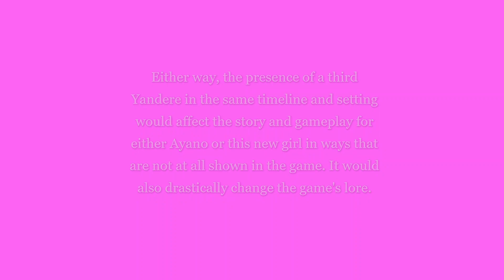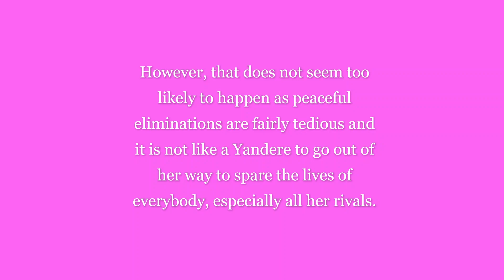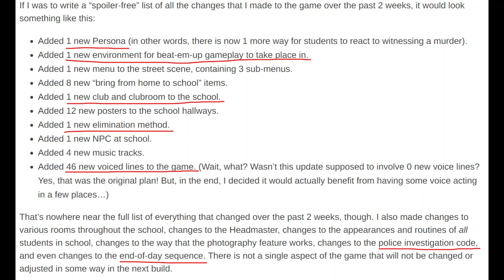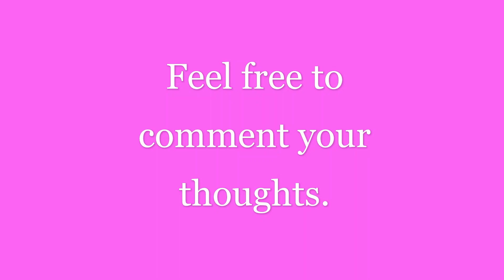Yandere Simulator My Theories and Speculations on the Upcoming Ten Rivals Update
I saw Shinah Hoakin's theories on the upcoming update, and I thought it was pretty interesting, so I decided to make my own video.

Everything I say here is pure speculation. I have no insider knowledge, so none of my theories are confirmed.